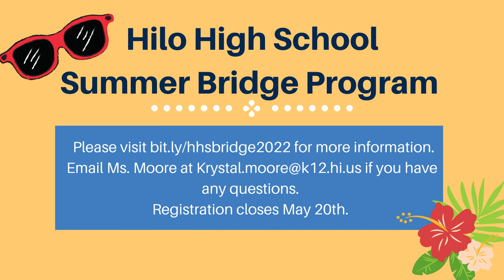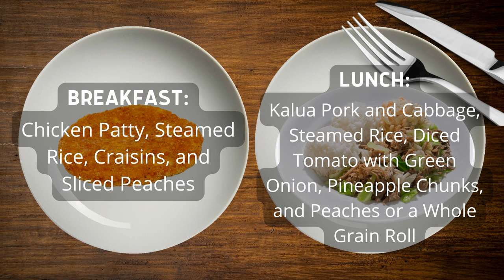04/22/2022 KVIKS News Bulletin